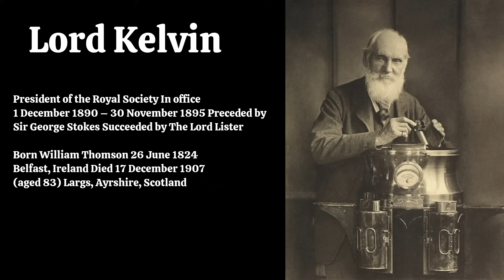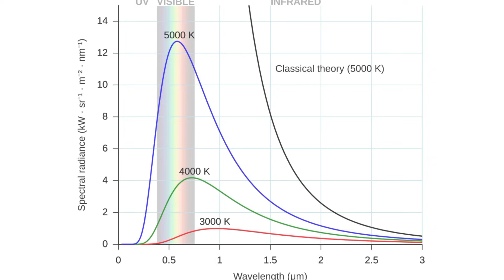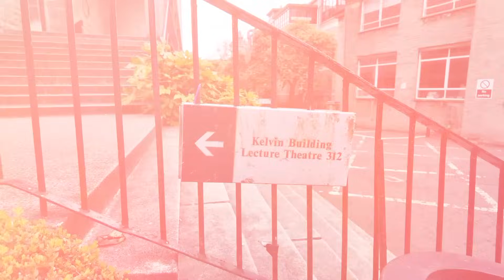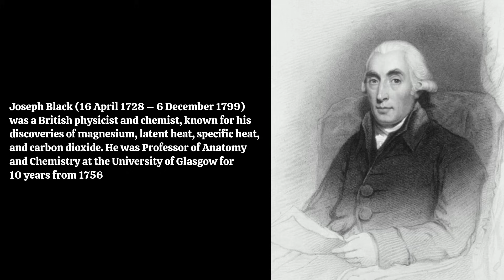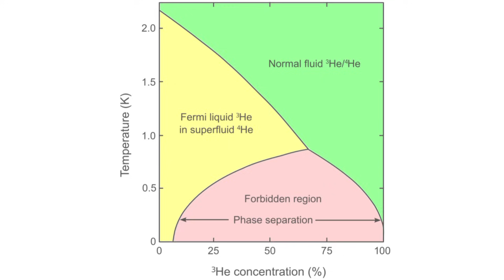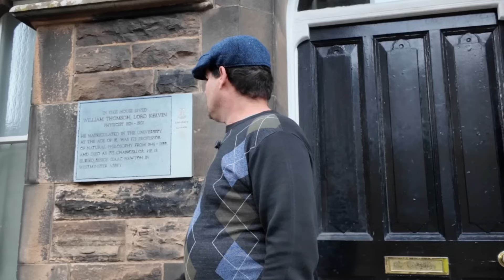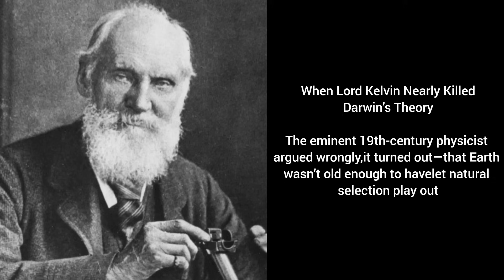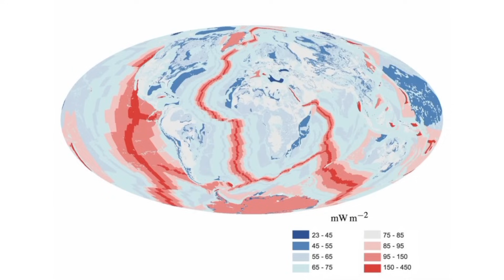How Lord Kelvin Changed Science Forever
Dive into the fascinating world of Lord Kelvin, a pivotal figure in the scientific revolution! In this video, we explore his groundbreaking contributions, including the concept of absolute zero and the Kelvin temperature scale.

to win a meteorite!

Timestamps:
- 00:00 - Introduction to Lord Kelvin
- 02:15 - The significance of absolute zero
- 05:30 - Kelvin's early academic achievements
- 08:45 - The cosmic microwave background explained
- 12:00 - The evolution of physics from natural philosophy
- 15:30 - The enduring legacy of Kelvin's work
- 17:00 - Conclusion and reflections